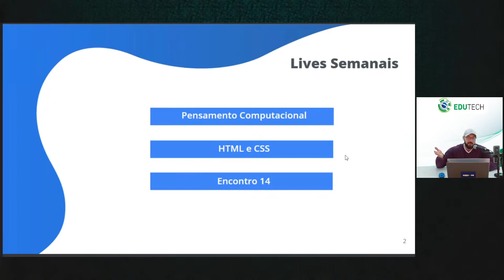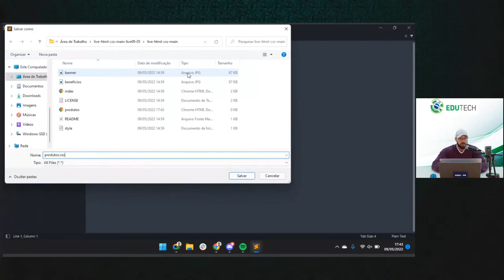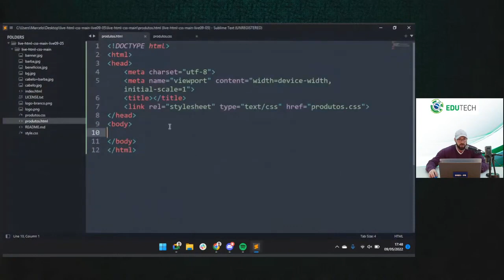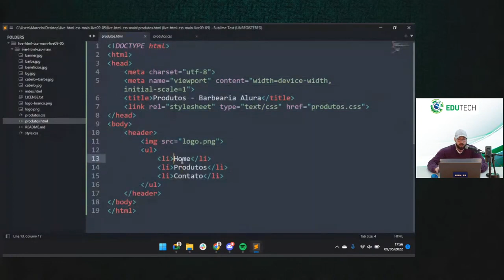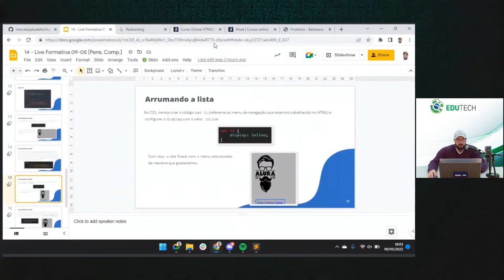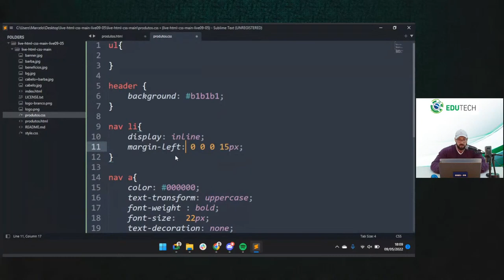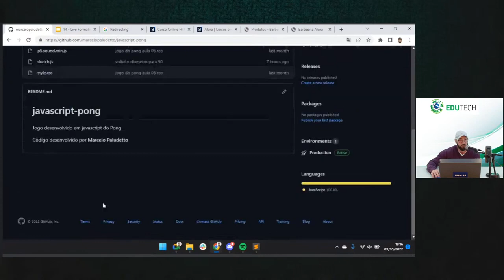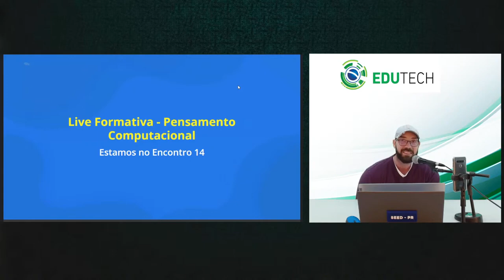14 Pensamento Computacional